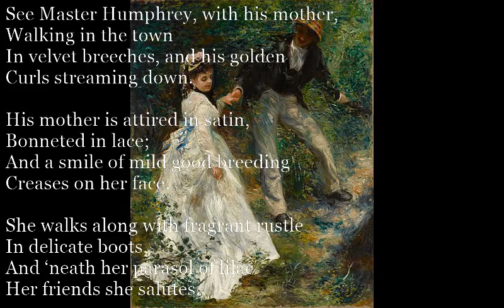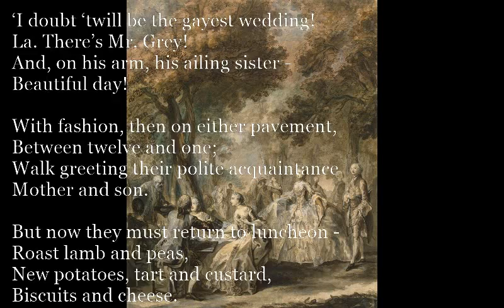The Promenade/The Window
The Promenade (Walter de la Mare)

D Dmaj7 Am Em
See Master Humphrey, with his mother,
Am G F
Walking in the town
In velvet breeches, and his golden
C G B7
Curls streaming down.

His mother is attired in satin,
G F Am
Bonneted in lace;
Em D C D
And a smile of mild good breeding
B7
Creases on her face.

Em Bm
She walks along with fragrant rustle
C D B7
In delicate boots,
Am Em
And ‘neath her parasol of lilac
D C
Her friends she salutes.

‘There’s Mr Davis, with his daughters,
Taking the air;
And see - dear Lady Ann Matilda
(Humphrey, don’t stare!).

‘Why there’s the bishop, in his gaiters,
With dear Mr Fapp;
Poor gentleman, he’s very feeble
(Humphrey, raise your cap!).

‘And Mrs Sims! - so young a widow;
Left very well;
And Captain Howe with his fiancee,
Charming Miss Bell.

‘I doubt ‘twill be the gayest wedding!
La. There’s Mr. Grey!
And, on his arm, his ailing sister -
Beautiful day!

With fashion, then on either pavement,
Between twelve and one;
Walk greeting their polite acquaintance

But now they must return to luncheon -
Roast lamb and peas,
New potatoes, tart and custard,
Biscuits and cheese.

The Window

F/D F/A# Bb* Bb
Behind the blinds I sit and watch
F Am7 Dm7
The people passing by - passing by;
F/D C Dm7 Em7/D
And not a single one can see
Bb C F/D
My tiny watching eye.

They cannot see my little room,
All yellowed with the shaded sun,
They do not even know I’m here;
Nor’ll guess when I am gone.

F/D: xx056x
F/A#: 6xx56x
Bb*: xx355x
Em7/D: xx0433